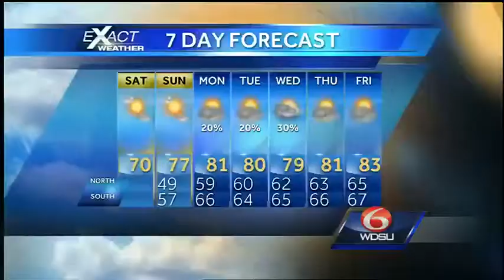3rd annual 'Helicopter Egg Drop' taking place next weekend